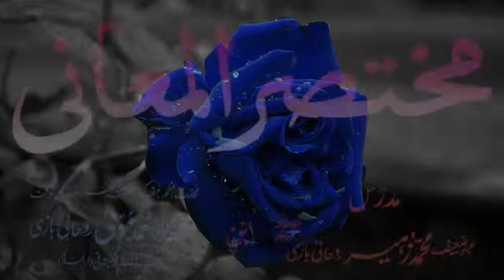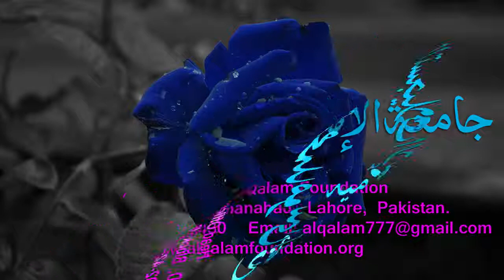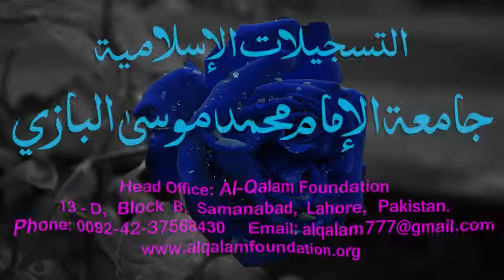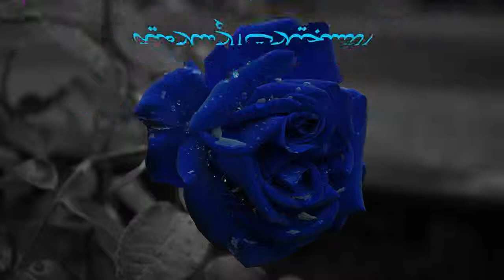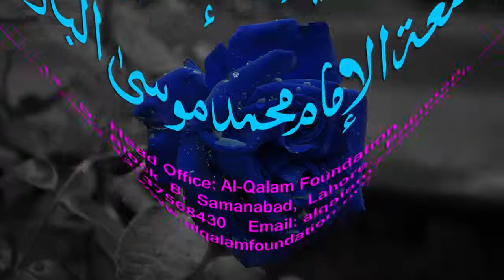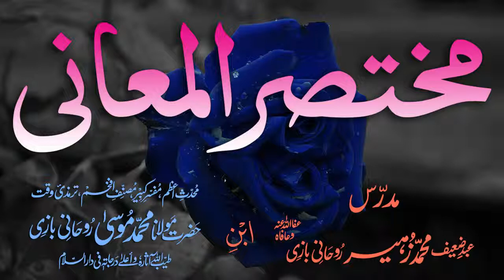Mukhtasar-ul-Ma'aani Dars - 104 - Page - 286 - Maulana Muhammad Zuhair Albazi - 21/04/2005